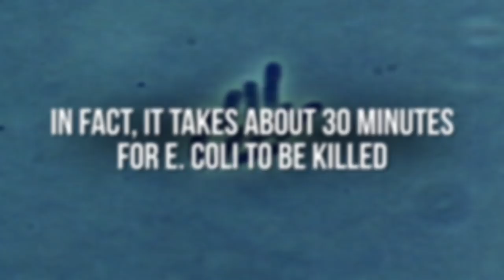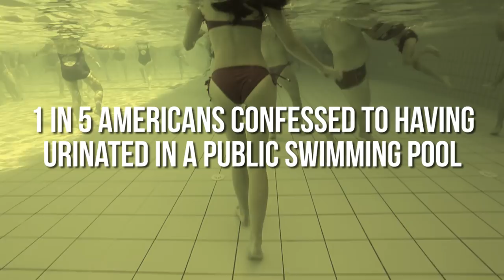Gross Facts About Your Pool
Enjoy your summer…

MUSIC
Funky Bubble

Film Footage courtesy of Getty Images, Inc.